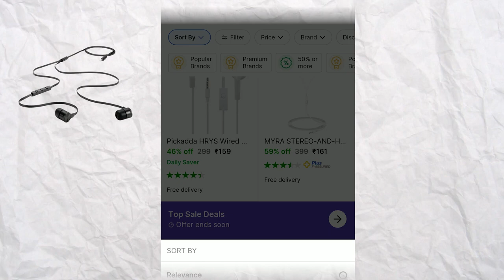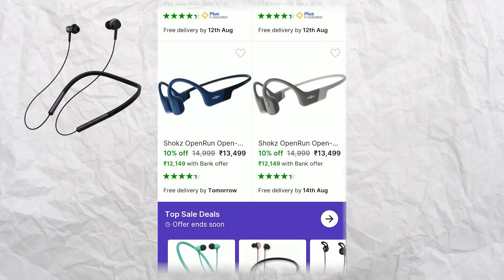Kaun sa earphone khariden 2023 ma? | headset | earbuds | neckband | wired headphone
Kaun sa earphone khariden 2023 ma?

kuj urgent jankari ke liya.

00:00 Intro & Topic
00:40 Price Details
02:03 Traveling Time
03:05 Sleeping Time
03:51 Walking Time
04:27 Gameing Time
05:14 Outro